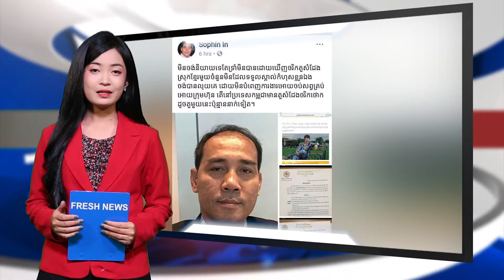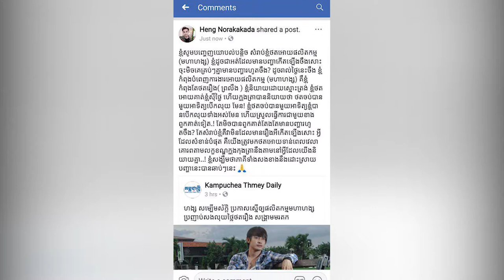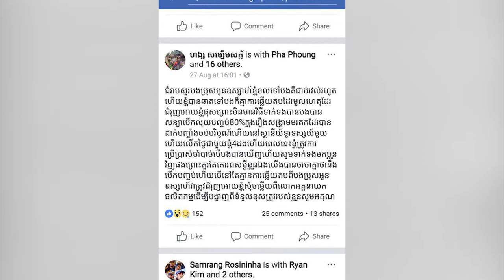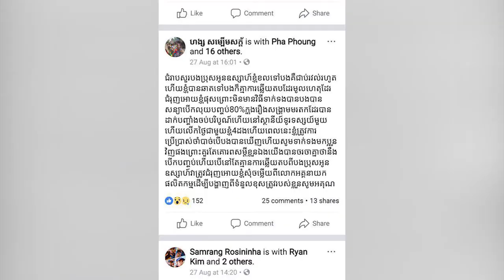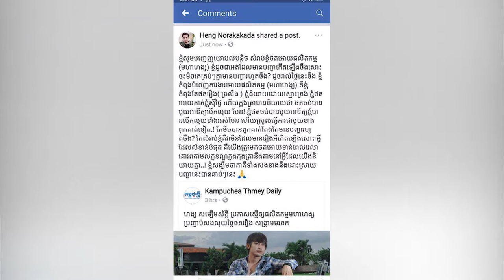អ៊ិន ​សុភិន ​ព្រមានប្តឹង​ ហង្ស ​សម្បើម​ស័ក្ត ​ខណៈ ​ហេង ​នរៈកក្កដា ​ចូល​ខ្លួនមក​ព្រួត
អ៊ិន ​សុភិន ​ព្រមានប្តឹង​ ហង្ស ​សម្បើម​ស័ក្ត ​ខណៈ ​ហេង ​នរៈកក្កដា ​ចូល​ខ្លួនមក​ព្រួត ​ជាមួយ​ អ៊ិន សុភិន